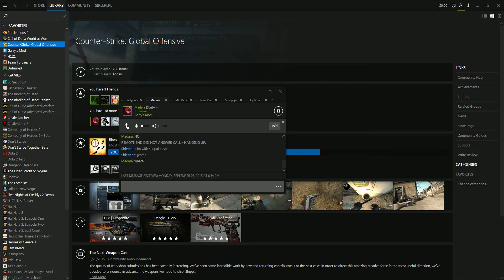Pepe For Super Admin 2015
Madara says I should have super admin in a gmod server